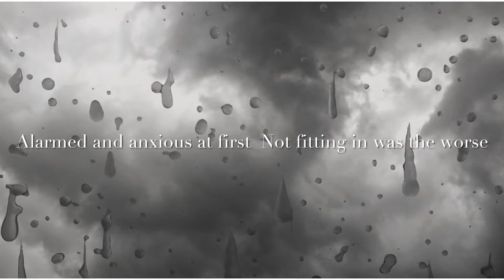Hard work pays off